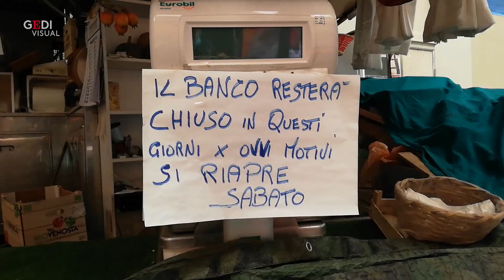Genova, al Mercato Orientale c'è chi resiste ma molti banchi sono chiusi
Gli effetti del coronavirus nel mercato piÃ¹ noto di Genova penalizzato anche, rispetto ai mercati rionali,Â dalla chiusura degli uffici e delle attivitÃ  lavorative del centro cittadino. Di Andrea LeoniÂ